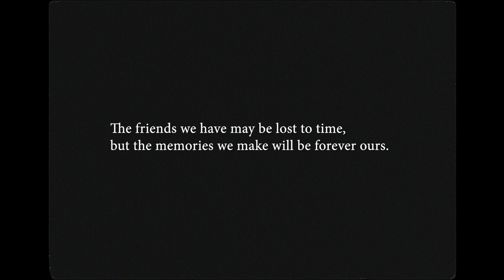A tribute to Edward Burrows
"Watch films together, go to the pub, look at art"

Recently one of our closest friends Edward passed away, this video will be a reminder of how he was loved and how we will remember him. Composed by Harvey Magher and edited by myself. We love you Edward.